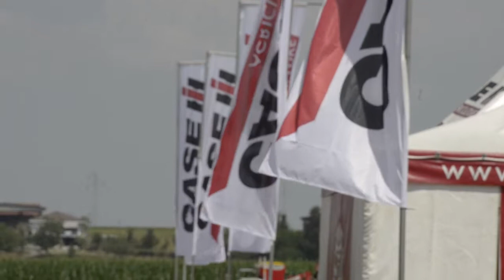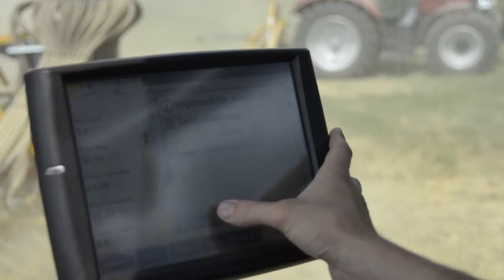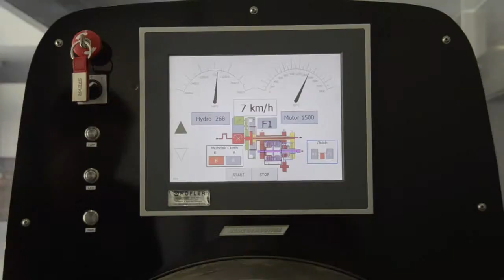2013 Red Summer Tour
In tour per l'Italia, per presentare il prodotto Case IH e incontrare tanti amici ed interessati.